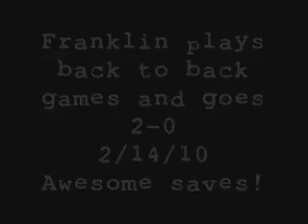Franklin's 2nd time playing goalie